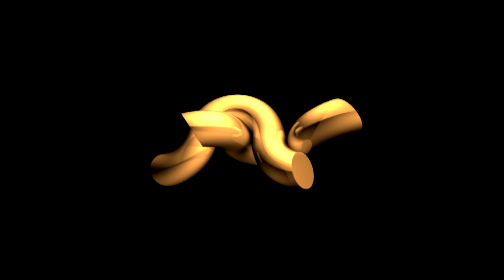Mincha Moment 22 – “Modeh Ani” - Song by Rabbi Menachem Creditor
If you’ve been dragging yourself awake in the morning (and after all, who isn’t?) try waking up with our latest Mincha Moment video, “Modeh Ani,” featuring the music of writer, musician, and activist Rabbi Menachem Creditor, spiritual leader of Congregation Netivot Shalom in Berkeley, California.

This is a project of Mincha Moment, which encourages you to take a moment of gratitude each and every day. Mincha moment (MIN-khuh, with the “kh” like the “ch” in “Bach” or “loch”) refers to a moment in the afternoon- 2:30 pm is what we’ve been using- when you stop whatever you’re doing, look around and acknowledge to yourself, how truly grateful you are. If 2:30 pm doesn’t work for you, no problem. Choose another time, but stick to it. Better yet, keep 2:30 pm and pick an additional moment as well. Unlike specials in the supermarket, decongestants or hot fudge sundaes, there’s no limit to how many mincha moments you can have in a day. Because, as Aldous Huxley wrote, "Most human beings have an almost infinite capacity for taking things for granted."

Diva Communications:
One-of-a-kind, unorthodox, workaholic-natured multi-media company specializing in programming, production and post-production. We are dedicated to solving communication puzzles through the creative use of documentaries, news, corporate presentations and new media.